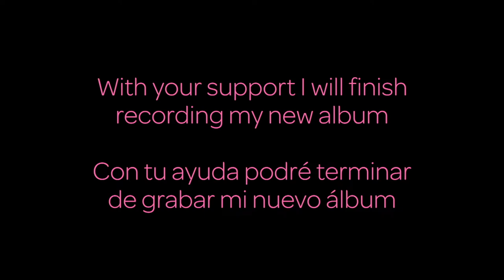Kickstarter Campaign _ Solange Prat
PLEASE SUPPORT MY NEW SOLO ALBUM
🌟I just launched a @kickstarter campaign to fund my first solo album. I have so many things to tell through my songs, and I think it’s finally the moment to make it happen.
Many cool rewards and a fun song! Please support and share, every bit helps 🙏🏻😊
Use the link above to contribute and share

¡MI NUEVO ALBUM COMO SOLISTA!
Aquí les comparto mi campaña de Kickstarter para recaudar fondos. Tengo mucho que decir a través de mis canciones y llegó el momento de grabar mi disco y compartirlo con todos ustedes.
Hay muchas recompensas y una canción divertida sobre mi historia.
Aquí arriba el enlace de la campaña. Por favor ayúdenme compartiéndolo y no se olviden que ninguna contribución es pequeña, todo ayuda.
¡GRACIAS DE CORAZON!